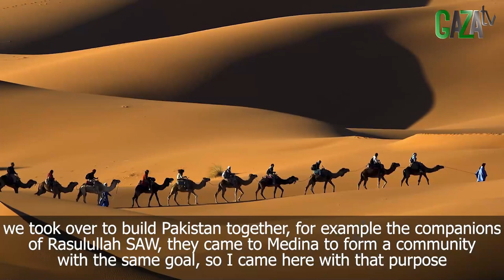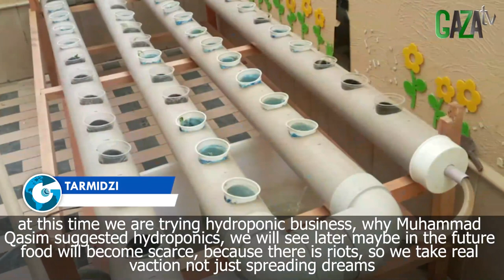|| Mimpi Muhammad Qasim || GAZAtv